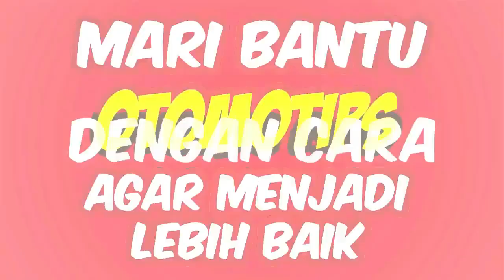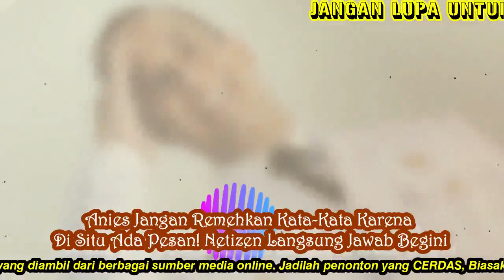Anies Jangan Remehkan Kata Kata Karena Di Situ Ada Pesan! Netizen Langsung Jawab Begini - OTOMOTIPS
Gubernur DKI Jakarta, Anies Baswedan meminta semua pihak tak meremehkan ‘kata-kata’. Anies menyebut kata-kata sangat penting sebelum melakukan aksi (atau kerja nyata).

“Jangan pernah remehkan kata-kata. Kalau kata-kata nggak penting, media tutup, TV tutup, karena di situ ada pesan dengan naratif. Jadi (kata-kata) ini harus diwujudkan ujungnya pada aksi. Jangan sampai action tanpa narasi, you go nowhere,” kata Anies, seperti yang dilansir di detik.com (14/12/19).

Gubernur DKI Jakarta itu kemudian mengatakan seseorang harus memiliki gagasan yang kuat jika ingin diikuti orang lain. Gagasan itu, kata dia, harus diterjemahkan dalam bentuk kata-kata (atau narasi).

“Kalau orang mau ikuti Anda harus punya gagasan. (Gagasan itu) harus Anda terjemahkan dalam bentuk narasi. Narasi diterjemahkan bentuk aksi, karya, kerja,” tegas Anies, seperti yang dilansir di detik.com (14/12/19).

Netizen bersuara

Netizen menyebut orang yang pandai berkata-kata belum tentu pandai bekerja. Oleh karena itu, netizen lebih menginginkan hasil kerja daripada sekadar berkata-kata.

“Pandai bermain kata belum tentu becus kerja. Itu fakta,” kata netizen berinisial Rk.

“Saya salut jika sekarang berkata-kata lalu besok mengerjakan apa yang dikatakannya, bukan cuma omong kosong,” kata netizen berinisial Bo

“Banyak orang pandai berkata-kata, tapi hanya sedikit orang yang mampu bekerja dan mewujudkan visi misi yang ada di pikirannya,” kata netizen berinisial Fs, seperti yang dilansir di detik.com (14/12/19).

Bagaimana pendapat Anda? Semoga artikel ini bermanfaat untuk Anda.

oleh OTOMOTIPS